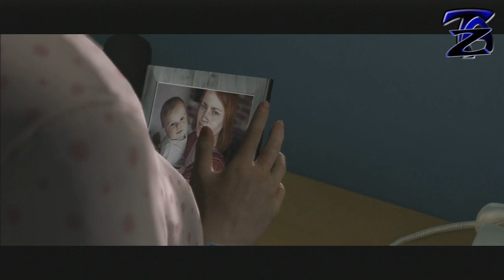BEYOND TWO SOULS Let's Play : QUE D'EMOTIONS !!! (Part 8)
MERCI A TOUS POUR VOS MESSAGES DE SOUTIEN !!!

Code Cadeau Gamoniac (7€ de remise) : Tazkiller85gamo7

Bienvenue à TazLand,
Salut Les Zabos, Partie 8 de notre petit film a suspens ...
L'histoire d'une petite fille qui entretient un lien et qui contrôle (pas toujours !)  une Entité Fantomatique, une être d'une autre dimension. Des Images Magnifiques ! Une Narration Extraordinaire ! Un Scénario Hyper Travaillé, parfois Attendrissant, parfois Surprenant voir même Effrayant !!! Voici donc, comme je l'appel, UN JEU-FILM ! DE OUF ! Créé par QUANTIC DREAM et réalisé par David Cage (HEAVY RAIN)
Retrouvez les Chaines que je vous conseille tout en bas de la desc ...  Merci a tous et Bon Film ...

A bientôt sur l'réseau !

Intro : sony végas  par Tazkiller85 et theJustZombie :
Montage : sony végas  par Tazkiller85
TehDubstepChannel (Avec les accords de licence de John Tebbs...)

LES CHAINES DE LA C2C (COMMUNAUTE DE CHAINES) :

HavoXofficial ( recherches et théories Zombie, gameplay et astuces sur tout type de jeux)

NGPkileur59 ( recherches et théories Zombie)

theJustZombie ( glitchs hors classement et tuto zombies)

zombiesfaktory (Gameplay, recherche et astuces ... )